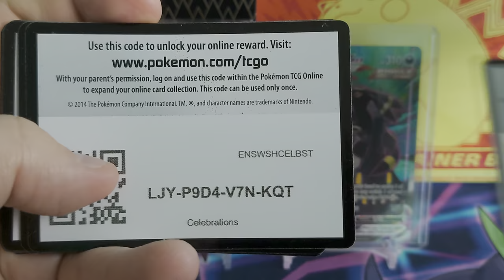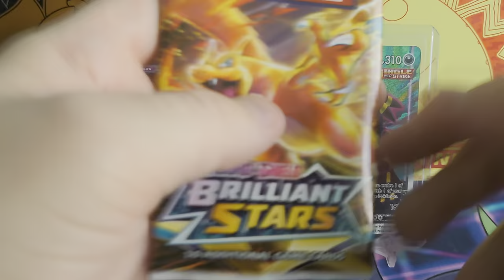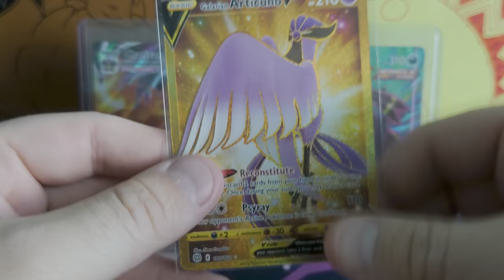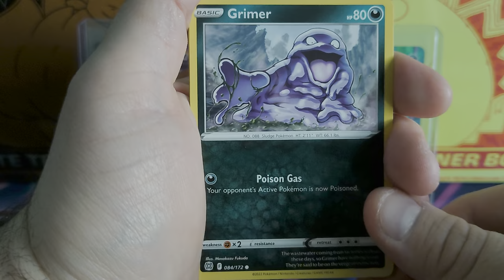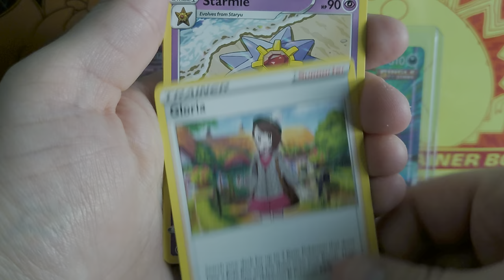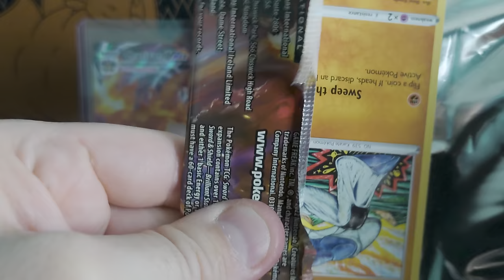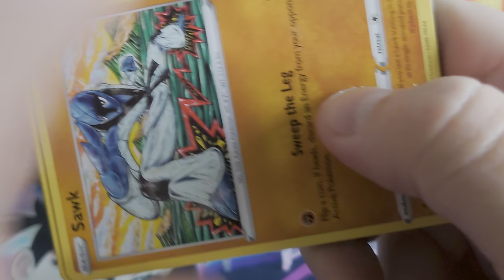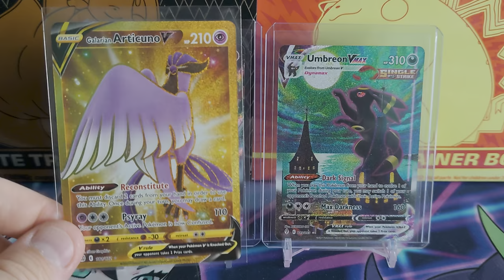***🔥Pringle is coming back!!! Stop the press!!!❄️***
Your boy Pringle is coming back!! With a channel update around future content and what's been happening. I'm also opening up some brilliant stars to announce my comeback to YouTube and back into the community for Pokémon as well. Thankyou everyone for your support over the past few months but I'm back!!!

Thank you to everyone in the community that has supported me on my journey so far, there's lots more to come in the future, so please sit back, relax and enjoy the video!

00:00 - Intro
00:54 - Main Video

Thank you for your continued support with the channel whilst I've been gone, I'll open up one of my Vivid Voltage Elite Trainer Boxes in my official comeback video!!

Please don't forget to subscribe to the channel, leave a comment down below and leave a like on the video, if you want to see more Pokémon cards being opened hit the notification bell for more videos